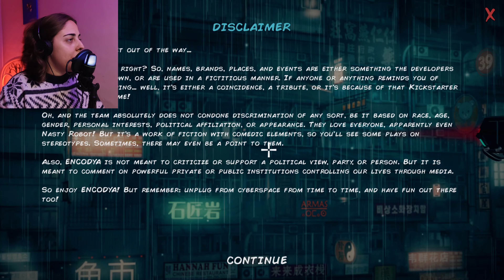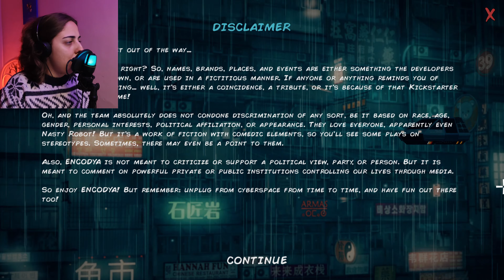The fate of a little girl | Encodya | #1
Encodya holds a very wonderful story about love. Love from a parent, love from a friend, love from a person and love from brave deeds, wich ultimatly saves everyone from cyberspace.
Whatching the trailer was enough to move me and wanting to play this game, so let's go!

                                             [ENJOYED THE MUSIC?]

                                            [ENJOYED THE GAME?]

Note: I am not sponsored, I just like to show you where I found the game in case you want to play it yourself.